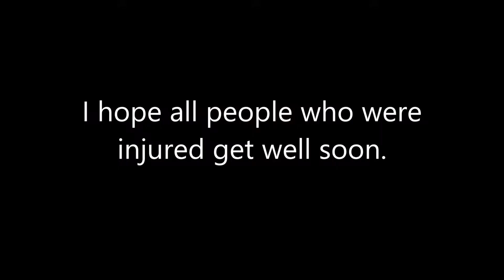smiler music + smiler crash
Sorry to hear about the smiler crash last week. i hope everyone who was injured gets better soon.

This is the smiler's theme tune